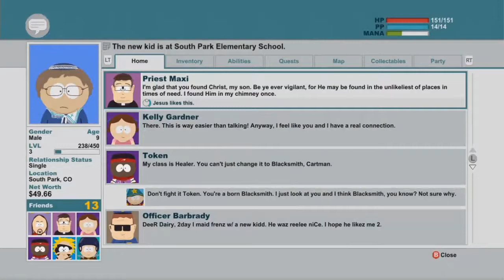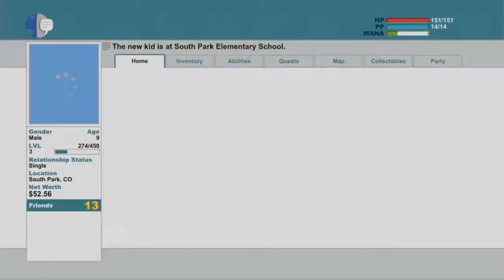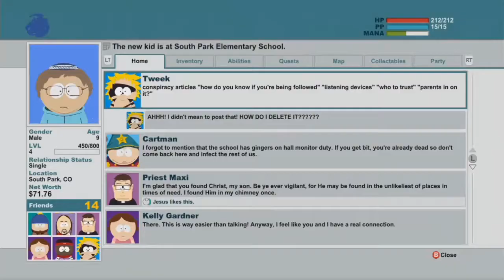South Park The Stick of Truth - Walkthrough - Part 4 - Hallway Moniter Boss